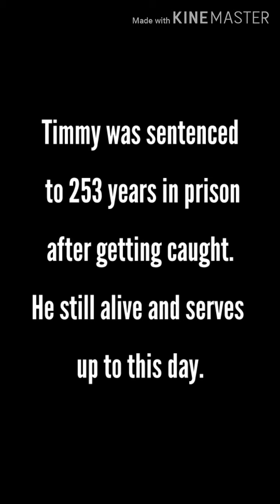Committing mass murder in NERF Pranks!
This game is alright, but the way the people explodes and the kid does his dance while staring you down is quite hilarious